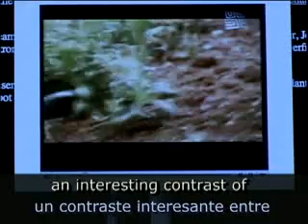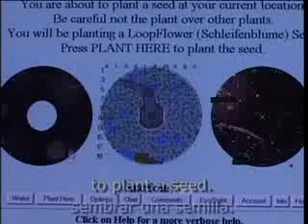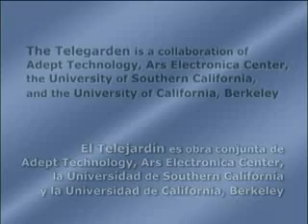Ken Goldberg & Joseph Santarromana - Telegarden, Telerobotic Installation 1995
The TeleGarden is an art installation that allows web users to view and interact with a remote garden filled with living plants. Members can plant, water, and monitor the progress of seedlings via the tender movements of an industrial robot arm.
The Telegarden was developed at the University of Southern California and went online in June 1995. In its first year, over 9000 members helped cultivate. In September 1996, the Telegarden was moved to the lobby of the Ars Electronica Center in Austria, where it remained online until August 2004.